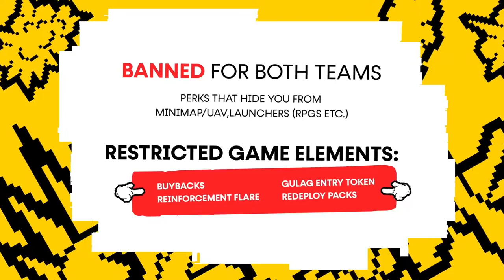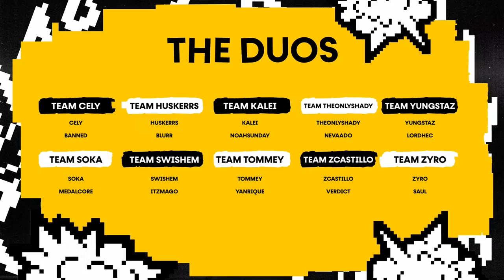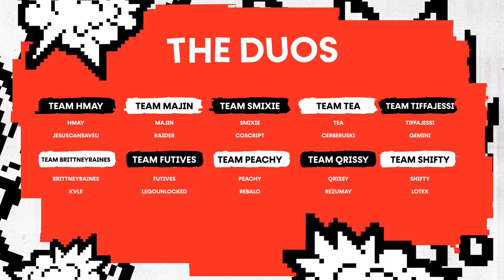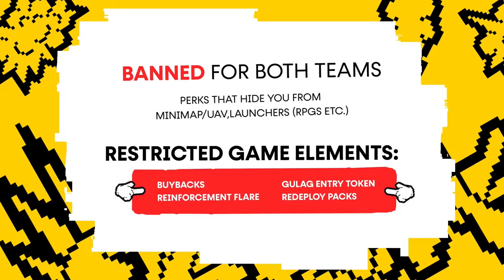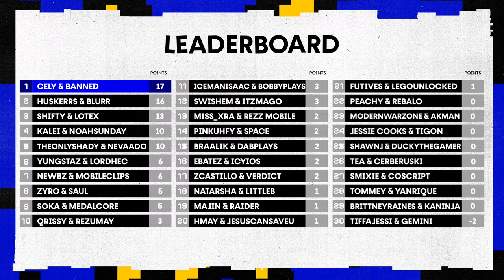Call of Duty®: Warzone Total Frenzy QUACK HUNT - Day 1 - $50,000 Prize Pool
Introducing the first big Call of Duty®: Warzone Total Frenzy crossover creator event - QUACK HUNT!

On April 16th and 17th, tune in to watch 30 Duos battle it out over 12 intense games for their share of a $50,000 prize pool.

The participants will take turns playing as DUCKS or as HUNTERS. The rules are simple, Hunters hunt the Ducks... and the Ducks hide from the Hunters!

Duck... Duck... Shoot!

🌐Download Call of Duty®: Warzone Mobile™ now on Google Play or the App Store